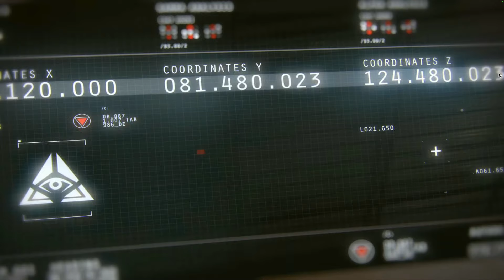Civilization Sunday - Beyond Earth Episode 1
We're jumping into a new game and kicking things off with Episode 1 of the Civilization: Beyond Earth series. Watch us make planetfall with the North Sea Alliance as we carve out a space for ourselves in this alien world.

Which affinity should we choose? Harmony? Purity? Supremacy?